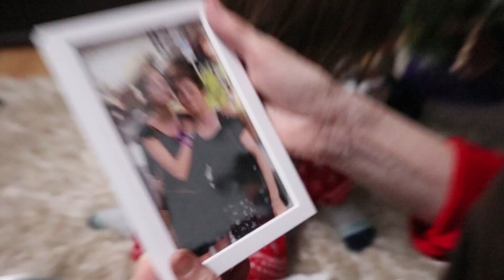CE AM PRIMIT DE CRACIUN?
Ma puteti urmari aici:
Musical.ly - @andragogan